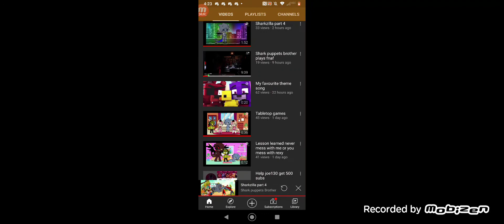reacting to sharkzilla part 4/fowa/fwah